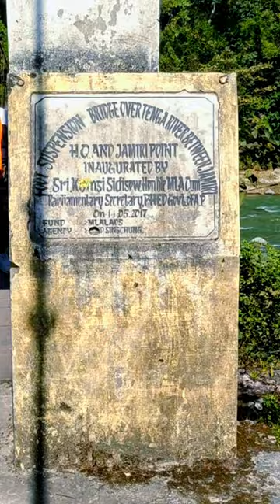Suspension Bridge Over Tenga River🇮🇳